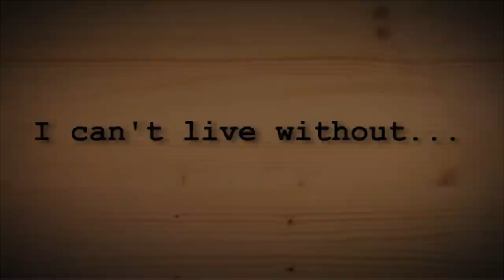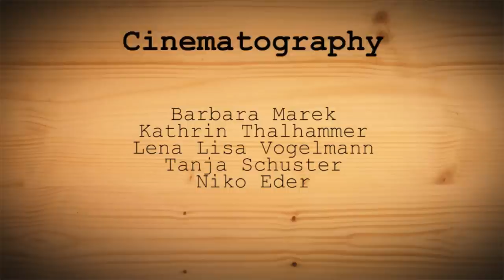LOLVE S01E05 - I Can't Live Without . . .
The penultimate episode of the first season of LOLVE the Series, a really quite new webseries about the perilous world of online dating.